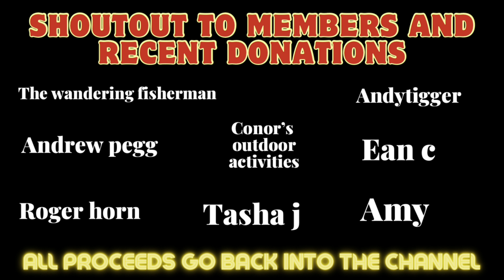May Bank holiday 1 boat watching viewing walk river cruises hire boats private vessels & more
OR

Every penny goes back into the channel towards bait , travel , filming gear ect to keep bring more videos and making the quality better and better on the filming and editing side .

If you have fished this area please leave a comment under the video with the details of your own catch.

iMovie
plus these YouTube channels
cfm productions &